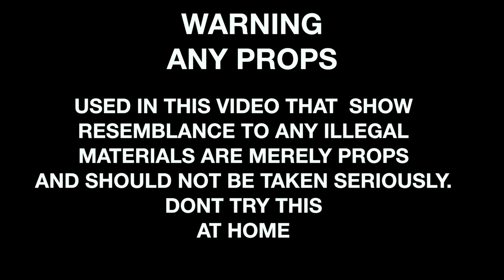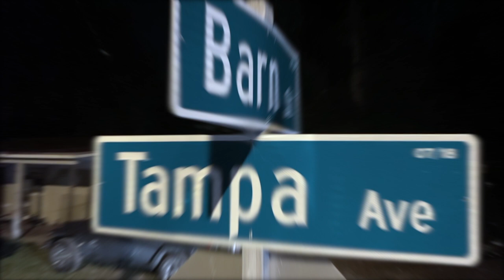Double M Gang - Marydia Made ( Kissimmee Block Party )